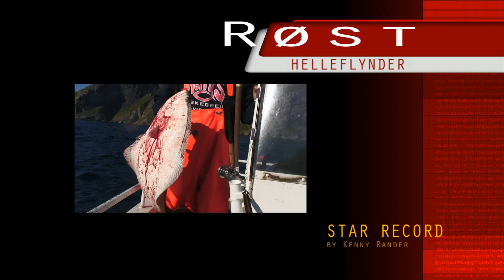RØST Helleflynder / kveite. Norge. Video Kenny Rander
Video Kenny Rander